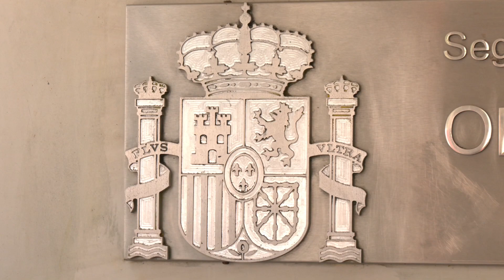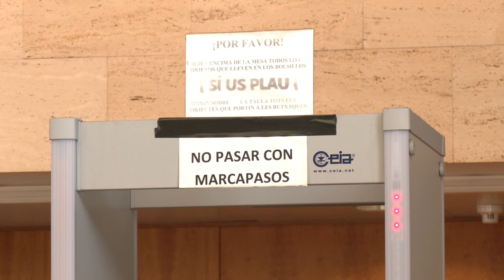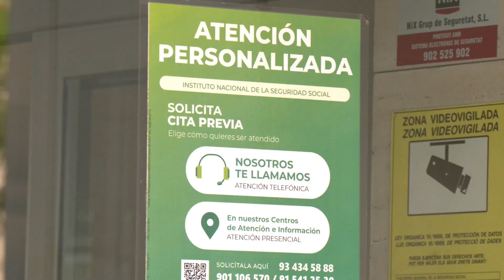L’Oficina de la Seguretat Social de Mataró perd l’atenció presencial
És una mesura provisional perquè a partir de dilluns l’oficina es queda sense vigilants i els treballadors no volen atendre els usuaris sense seguretat privada